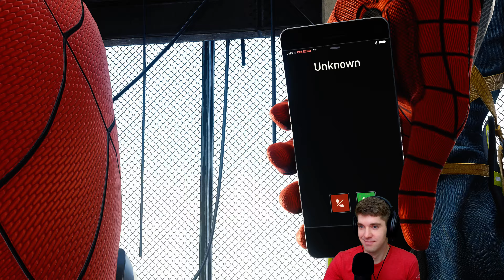A FUNERAL???? | Spiderman Remastered | Part 7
I was not expecting a funeral to happen in the game!! 😔 What a tragedy.

Marvels Spider-man Remastered : The game follows Peter Parker, who has been Spider-Man for eight years. He faces off against the super-human crime lord Mister Negative( Wilson Fisk?? ), who orchestrates a plot to seize control of New York City’s criminal underworld. Mister Negative threatens to release a deadly virus known as “Devil’s Breath,” and Spider-Man must stop him while also dealing with the personal challenges of his civilian life.